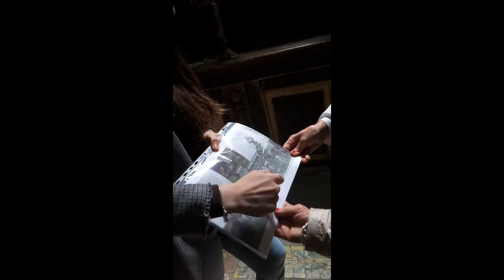Complesso dei Santi Filippo e Giacomo - spaccanapoli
Breve visita introduttiva al complesso, conosciuto come la chiesa della seta (la cui lavorazione venne introdotta a Napoli a partire dal secolo XI dagli ebrei), in quanto commissionata - costruita - gestita dalla corporazione della nobile arte della seta; una associazione (laica) di artigiani mercanti e nobili.

particolarità della chiesa è di essere l'unione di 2 palazzi; la facciata ha due statue opera del Sammartino; di gran pregio l'altare ligneo ivi conservato.

per ulteriori informazioni:
Associazione Respiriamo Arte